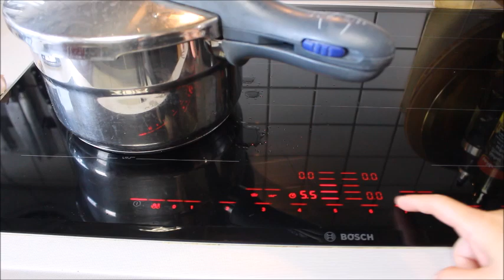LOKUM GİBİ DANA KAVURMA TARİFİ,TÜM PÜF NOKTALARI İLE KONSERVE KAVURMA NASIL YAPILIR NurmutfagiNurGüL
Malzemeler
2 kilo yağlı dana  kuşbaşı eti
Tuz